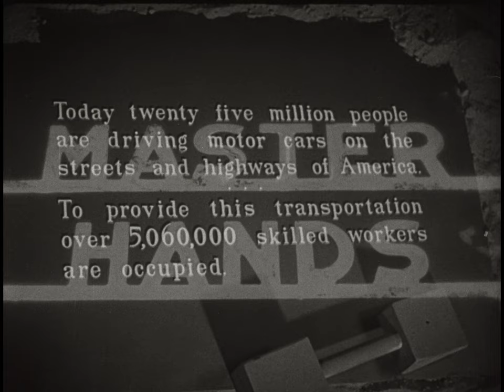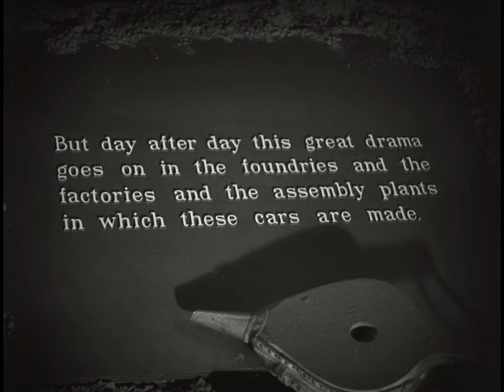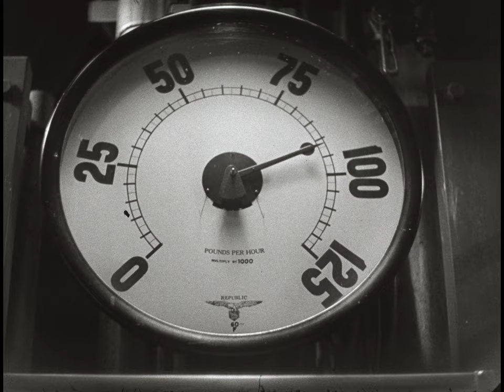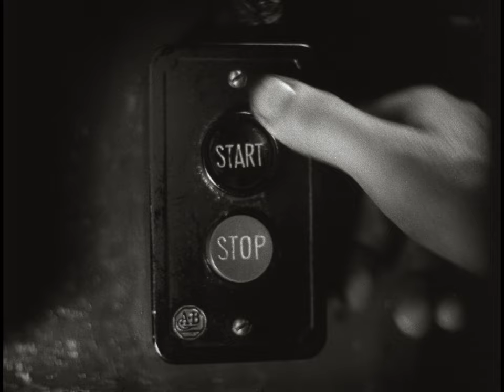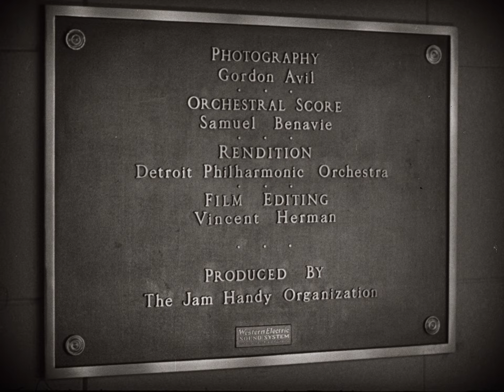Master Hands (1936) [4K]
'Master Hands is a 1936 sponsored documentary film short which shows what work is like in a Chevrolet automobile factory. It was produced by the Jam Handy Organization, a pioneer in industrial film production.

Credits

Notables for this film include original music by Samuel Benavie, cinematography by Gordon Avil, and film editing by Vincent Herman.

Legacy
In 1999, Master Hands was selected for preservation in the United States National Film Registry by the Library of Congress as being "culturally, historically, or aesthetically significant".'